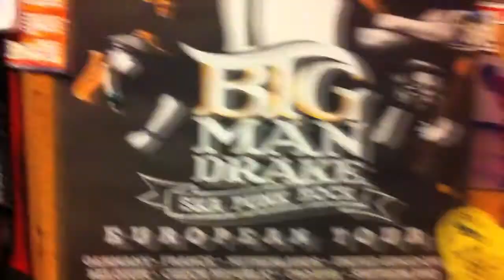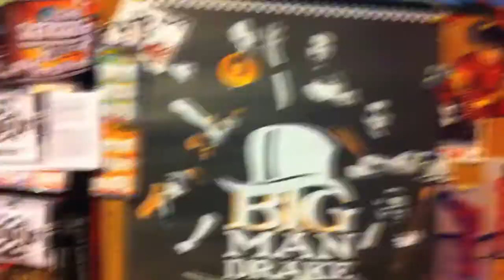BIGMANDRAKE /// invitación al Skaricuao 2012